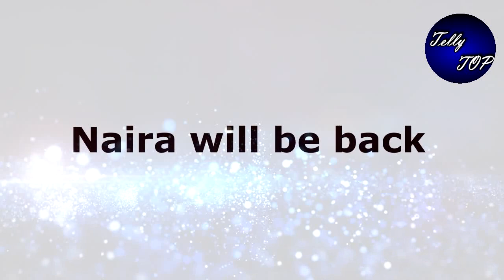Yrkkh: Shocking!! तो पुलिस के साथ यूँ होगी GOENIKA हाउस में नायरा की एंट्री, होगा बड़ा खुलासा